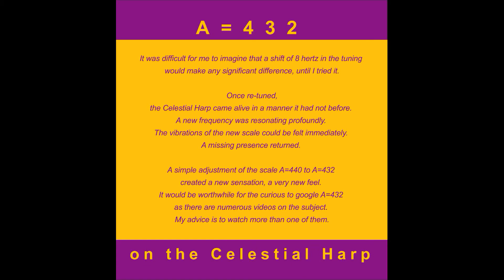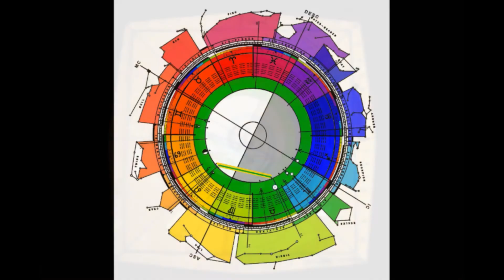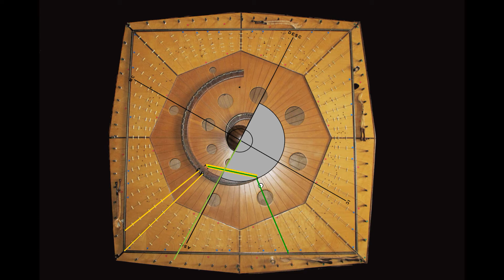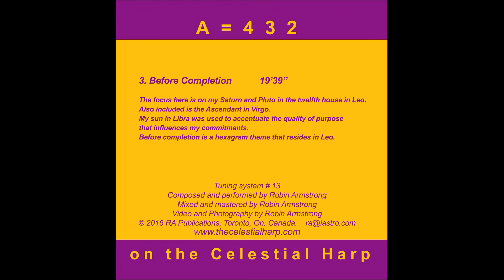3 Before Completion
3. Before Completion
The focus here is on my Saturn and Pluto in the twelfth house in Leo. Also included is the Ascendant in Virgo.  My sun in Libra was used to accentuate the quality of purpose the influences my commitments. Before completion is a hexagram theme that resides in Leo.